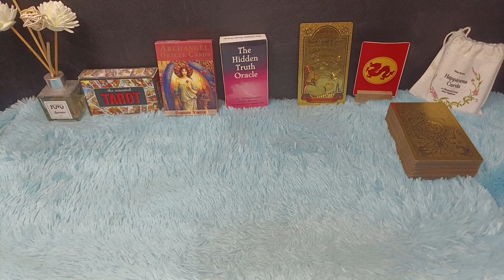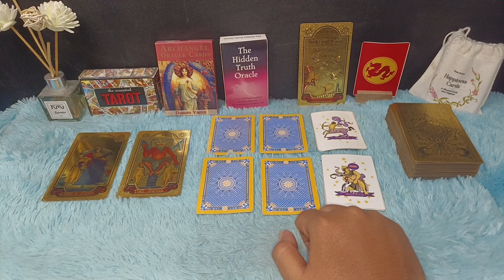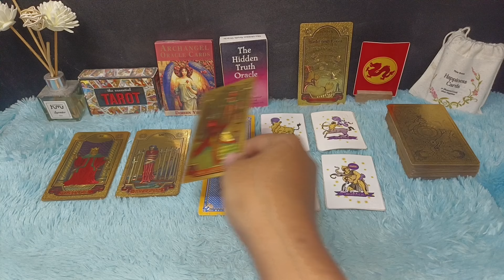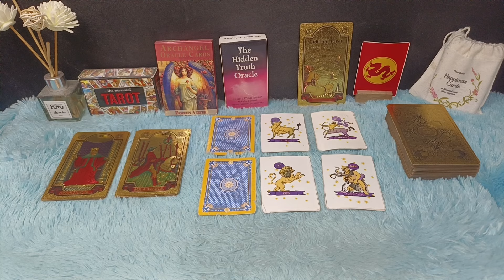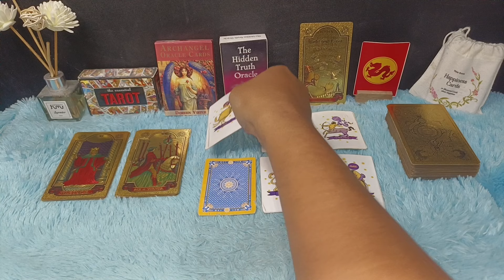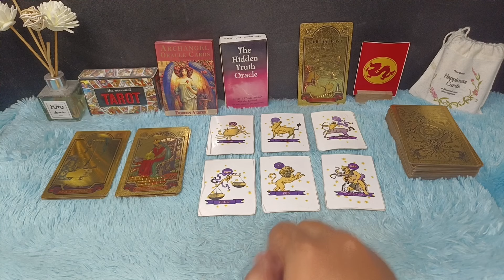ZODIAK TERPILIH SUKSES BULAN JULI 2024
6 zodiak terpilih sukses juli 2024

Urutan 12 Zodiak Beserta Tanggal dan Bulan Lahir:

1. Capricorn (22 Desember - 19 Januari)
2. Aquarius (20 Januari - 18 Februari)
3. Pisces (19 Februari - 20 Maret)
4. Aries (21 Maret - 19 April)
5. Taurus (20 April - 20 Mei)
6. Gemini (21 Mei - 20 Juni)
7. Cancer (21 Juni - 22 Juli)
8. Leo (23 Juli - 22 Agustus)
9. Virgo (23 Agustus - 22 September)
10. Libra (23 September - 22 Oktober)
11. Scorpio (23 Oktober - 21 November)
12. Sagittarius (22 November - 21 Desember)

Dapatkan Layanan Zodiak Harian :

1. Konsultasi
2. Astrology Ramalan Zodiak
3. Ramalan Garis Tangan
4. Pendalaman Sifat Dan Karakter
5. Ramalan Shio Bulanan Dan Tahunan